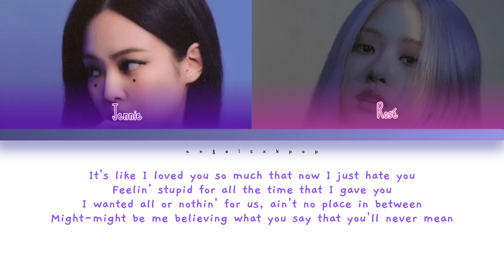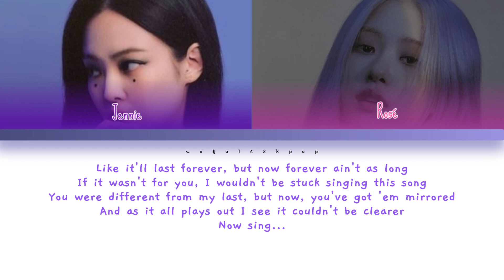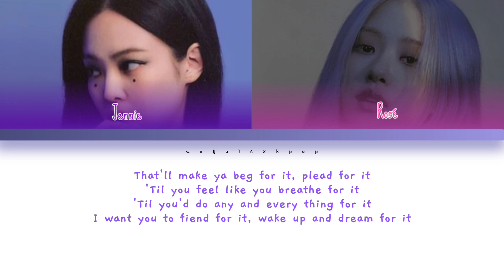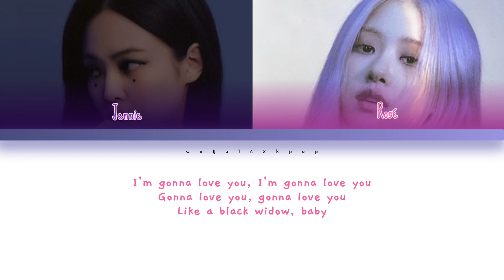JENNIE & ROSÉ - BLACK WIDOW (AI COVER made by moonlidhtbae_2) || Color Codes Lyrics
The AI COVER is made by @itzmoonlidhtbae_2 💕

Song: Black Widow